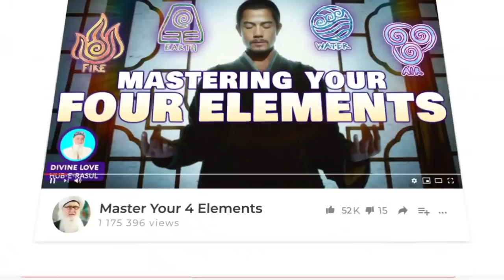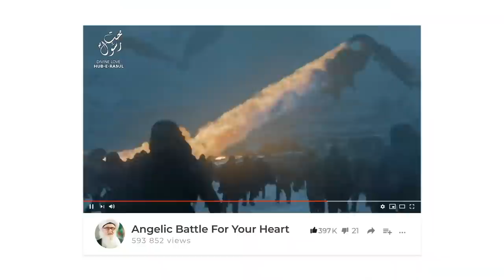Covid-19 Spiritual Emergence of Unseen Forces the Mahdi Sufi Meditation Center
Intense fear becoming dominant.
Contagious diseases of epidemic proportions.

Covid-19 sign of Emergence of Imam Mahdi (as)